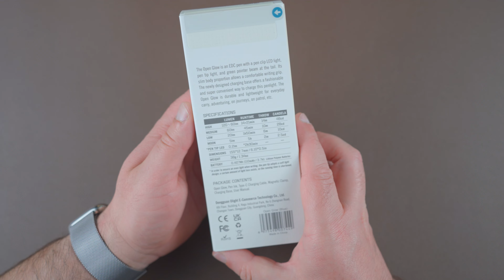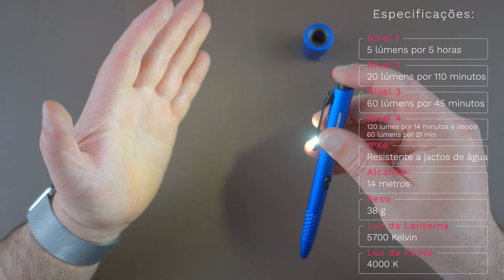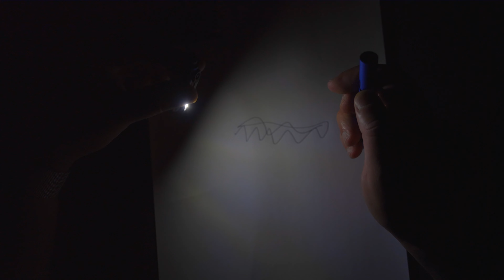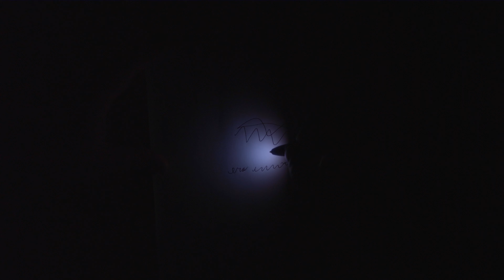Olight Open Glow - Caneta EDC com 4 funções e como usar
EQUIPAMENTO:
Câmaras:
Sony Alpha 7C
DJI Osmo Action
Insta360 One X2
DJI Action 2
GoPro 11 -

Gimbal:
DJI Ronin S2

Lentes:
Sony FE 28-60 mm F4-5.6
Tamron 17-28 mm F2.8 Di III RXD Sony E Full Frame
Tamron 28-200 mm  F/2.8-5.6 Di III RXD Sony E Full Frame -

Som:
Rode Wireless GO II
Rode Microfone de Lapela Lavalier GO

Computadores:
Portátil:
Macbook Pro M1 2020